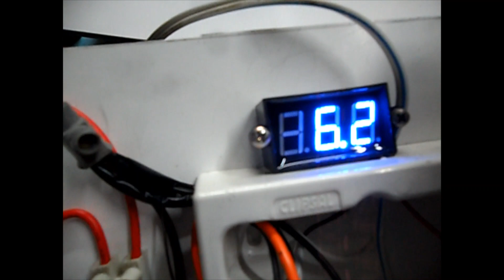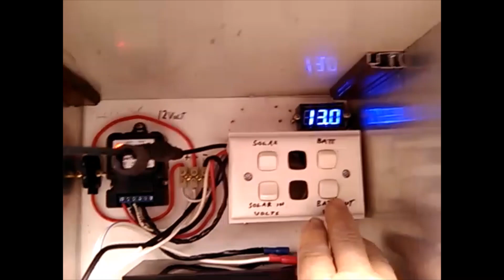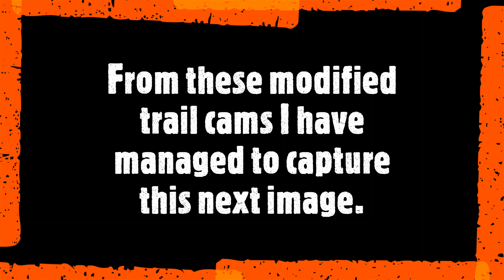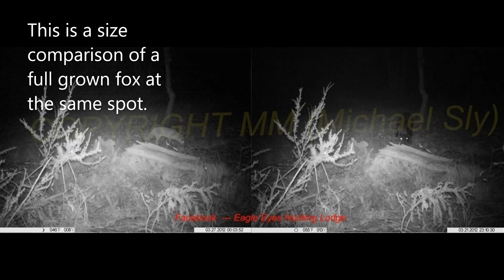Making of Cat modified trail camera